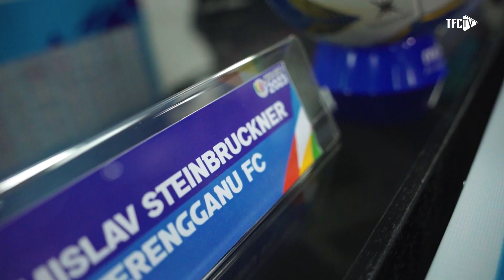AFCCUP2023 PRE-MATCH PRESS CONFERENCE AGAINST BALI UNITED FC